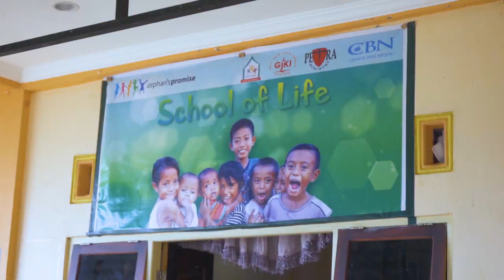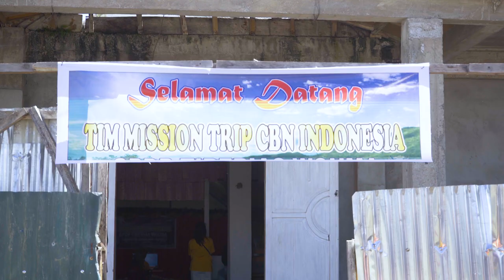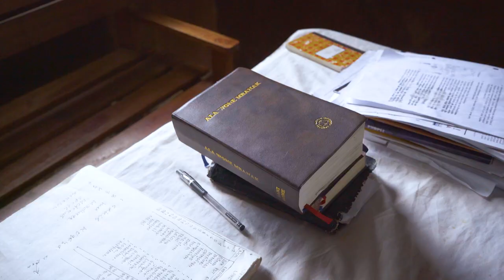Sponsor Superbook Melayani di Papua - Mission Trip Papua 2019 - Superbook Indonesia